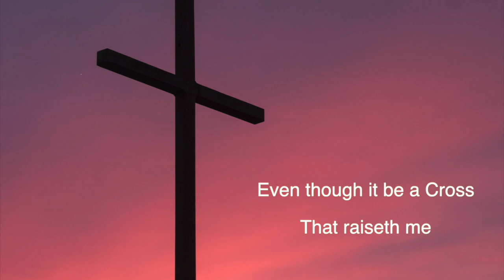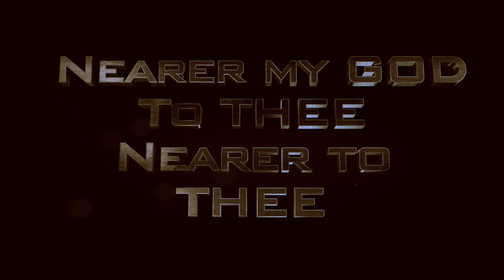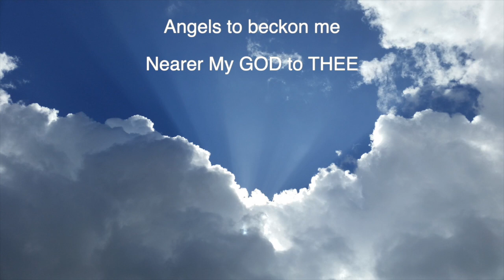Nearer My God To Thee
This video is about Nearer My God To Thee